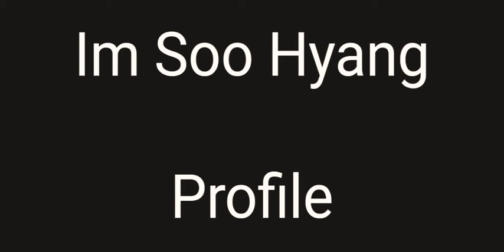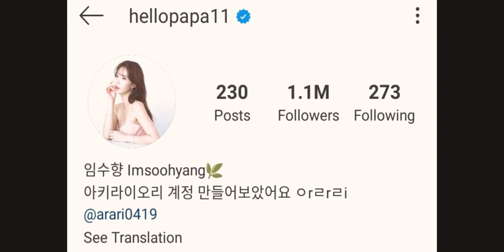Im Soo-Hyang(Gracefull Faimly)LifeStyle2020,Boyfriend,Networth,Age,Height Weight,By AD creation